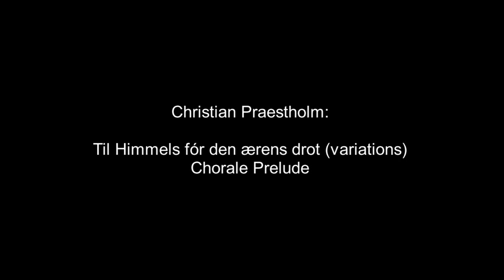Christian Præstholm: Til himmels fór den ærens drot